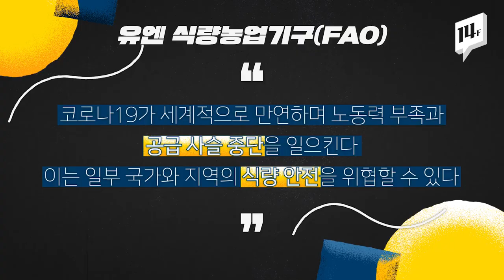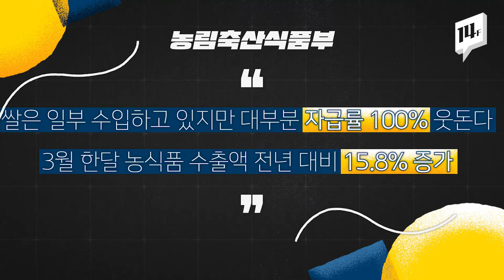유엔 식량농업기구(FAO) "코로나19 장기화 이후 식량 위기 맞을 수 있다"... 쌀, 밀, 설탕 생산국들, 수출 문닫아! / 14F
코로나19로 빚어질 진짜 위기는 ‘식량대란’이 될 수도 있다는 예측이 나오고 있습니다. 사람 간 접촉, 이동을 금지하다 보니 농사지을 사람이 없어졌기 때문입니다. 인도의 밀 수확, 유럽의 딸기, 블루베리 수확은 사실상 멈췄고, 동남아 국가들은 쌀 수출을 중단하고 있는 실정입니다.